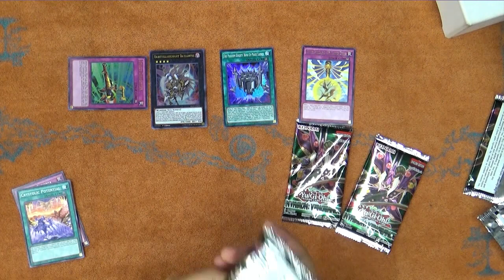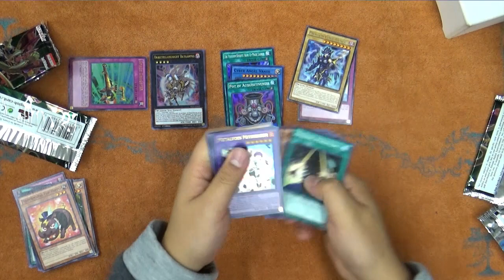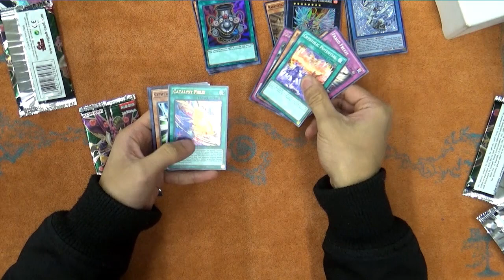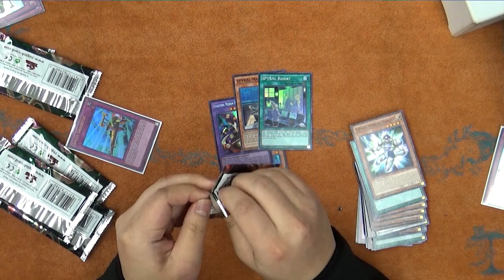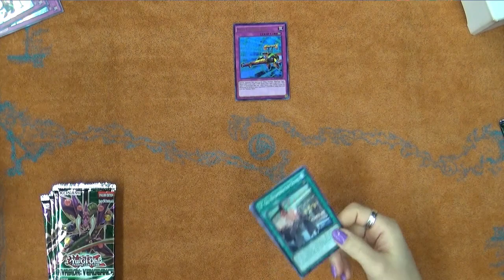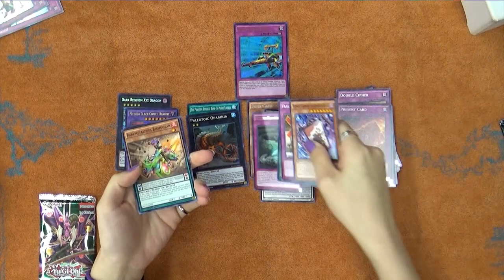20 INOV Sneak Peek Packs - Round 2, Lets hope it doesn't suck!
Media Rights Production - Jazz in Paris
Huma Huma - Two Step